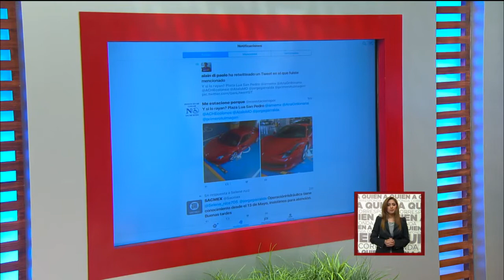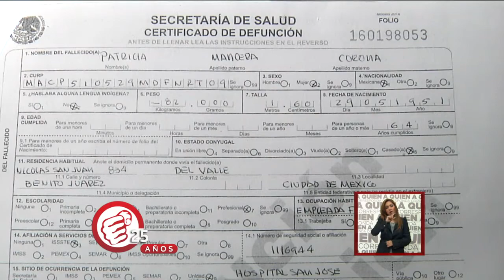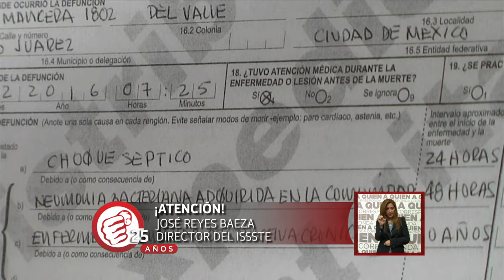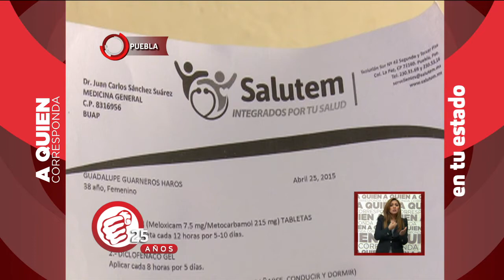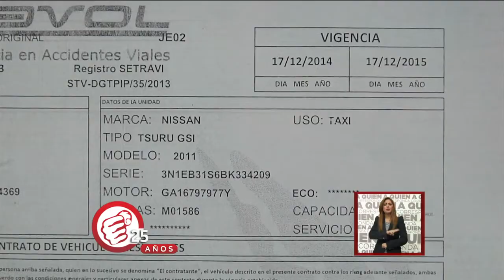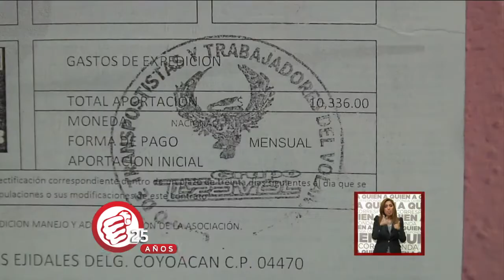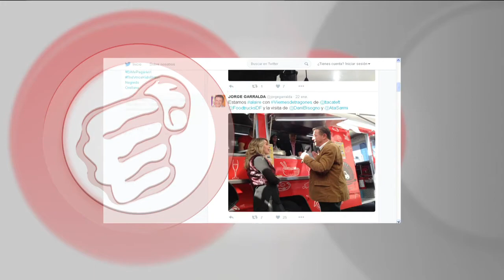A Quien Corresponda - Programa completo del 25 de mayo del 2016